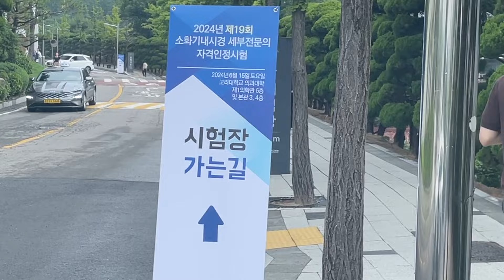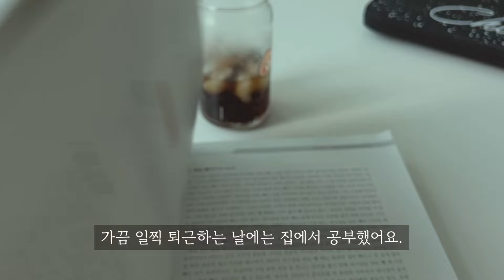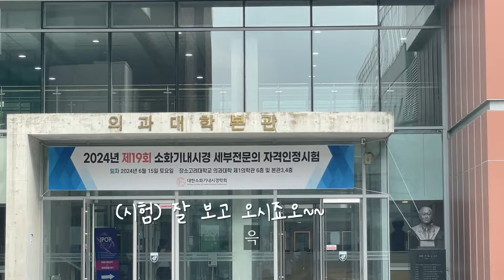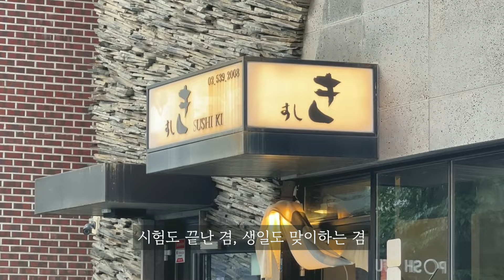Dr Vlogㅣ나의 마지막 의사 시험ㅣ내시경 세부전문의 자격 시험, 생일, 페스티벌, 오마카세ㅣ내과의사 브이로그ㅣEp.24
더워진 초여름이네요, 모두들 안녕하세요🧚🏻
내과의사 현현입니다.😊

6월에는 시험도 있고🤓 생일도 있었어요.🥳
(소화기내시경 세부전문의 시험)

시험 결과는 7월에 나오는 데 붙을 수 있겠죠..?ㅎㅎㅎ
떨어진다면 내년에 다시 시험공부 영상을 올릴 수 있을 것 같아요 하하?...?!!🤪
혹여나 제가 USMLE를 공부할 일은 없겠ㅈ...죠...

그런 일들만 없다면 이번 시험이 제 인생에서 마지막 시험!!! 오예👏🥳😘

하루하루 주어진 상황 속에서 잘 살아보겠습니다.

P.S.
답답한 현실이 오래가네요. 올바른 길로 나아가야 할 텐데, 어이없는 일들만 계속되니 이게... 관련된 모든 분들, 모두 수고하고 계십니다. 다 되돌리고 싶은데, 상처만 계속 되는 슬픈 현실... 빠르게 정상화되기를 기원합니다.

✔️Edited by Final Cut Pro
✔️Filmed by iPhone 13 Pro, 12 Pro
✔️Video Source Support : Youtube channel "freeticon"

BGM list 🎶

00:00 Anthony Lazaro - Like a song
00:26 John Dada & the Weatherman - Together
02:34 Magiksolo - Taito
05:03 Low light - What if

** 아래 링크를 통해 가입하시면 첫 2달 무료 체험 해보실 수 있어요!